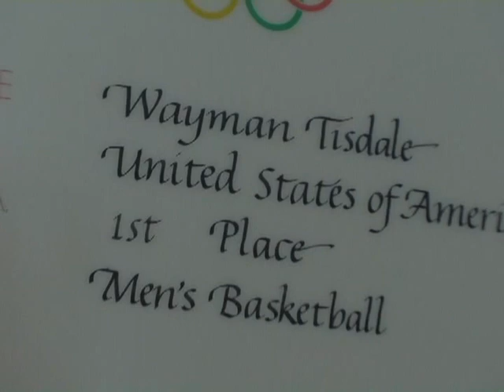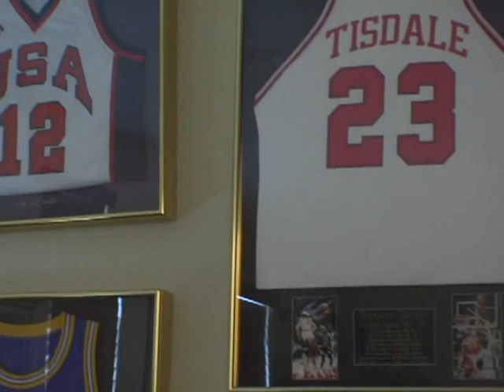Wayman Tisdale Edited by Toni Bustos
I spent my holiday editing this, he passed about a year later.